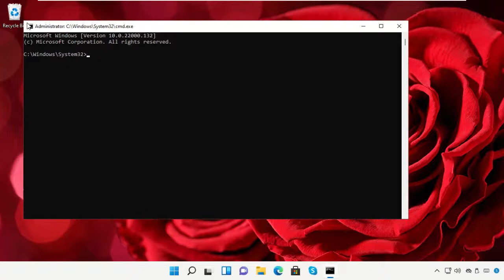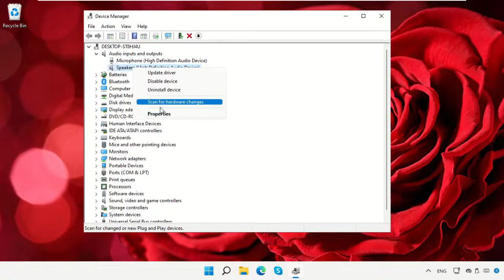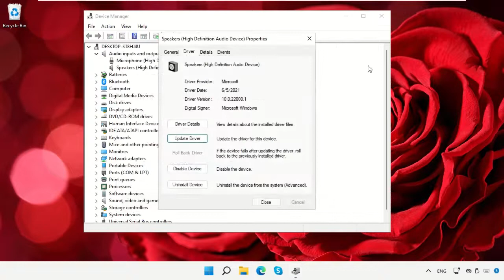Napraw brak dźwięku HDMI w systemie Windows 11 po podłączeniu do telewizora — nie wykryto urządzeni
Napraw brak dźwięku HDMI w systemie Windows 11 po podłączeniu do telewizora — nie wykryto urządzenia audio HDMI

Tutorial : [ Napraw brak dźwięku HDMI w systemie Windows 11 po podłączeniu do telewizora — nie wykryto urządzenia audio HDMI ]